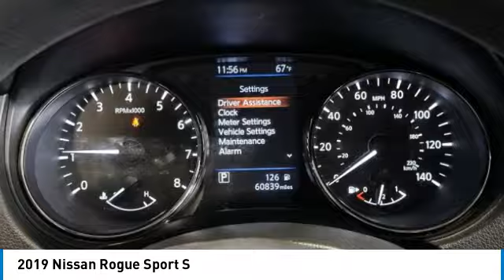2019 Nissan Rogue Sport P6587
2019 Nissan Rogue Sport S

Recent Arrival! 2019 Nissan Rogue Sport S Glacier White **ONE OWNER, **REAR VIEW CAMERA, **SPLIT FOLDING REAR SEATS, **HANDS FREE BLUETOOTH, **APPLE CAR PLAY, 7 COLOR TOUCH SCREEN DISPLAY, STREAMING AUDIO, ANDROID AUDIO, BLIND SPOT WARNING, TIRE PRESSURE MONITORING. COMPLETE 100% OF YOUR PURCHASE ONLINE AND WE WILL DELIVER THE CAR TO YOUR HOME/BUSINESS! Priced below KBB Fair Purchase Price! 25/32 City/Highway MPGbrNissan of Orland Park is now a member of the Zeigler Auto Group. For A Great Experience is not just our motto -- it's how we do business. We have over 250 New, Certified Pre-Owned and Pre-Owned vehicles in stock. We have one of the best selections to choose from in the Chicagoland area. Come in and meet the new team at Nissan of Orland Park. The value of used vehicles varies with mileage, usage and condition.  Book values should be considered estimates only.